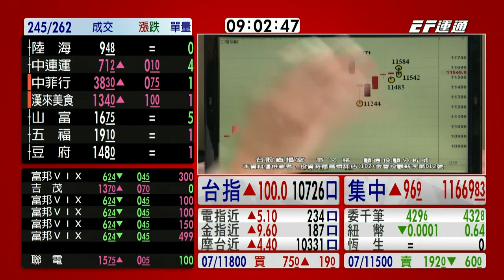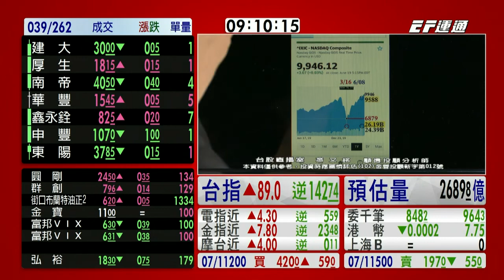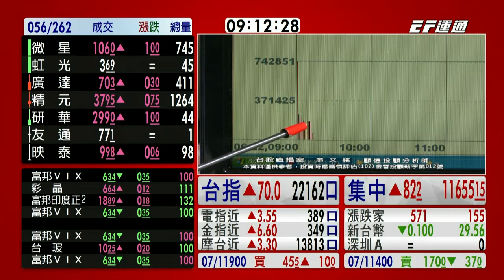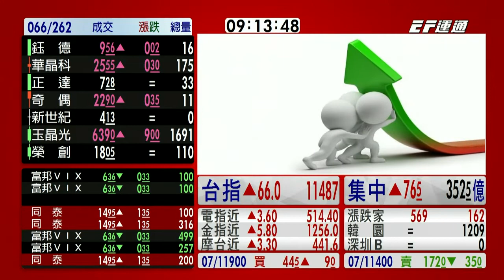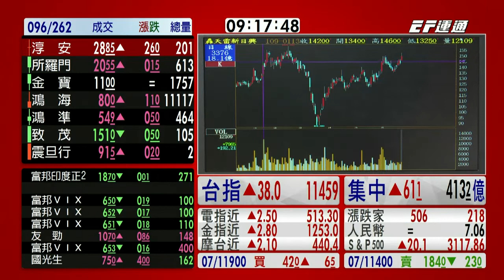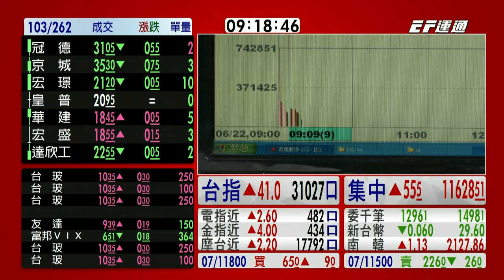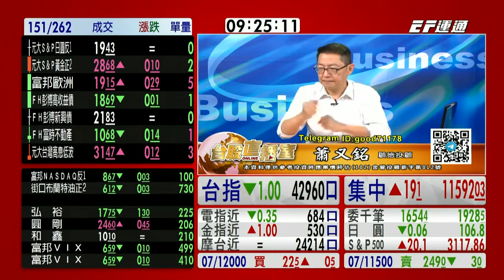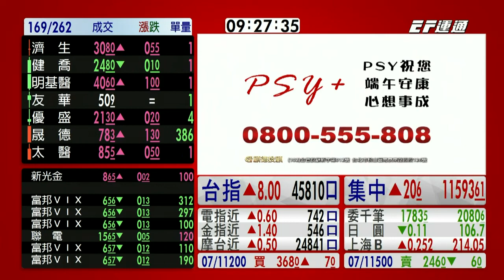20200623 0900 蕭又銘 台股直播室